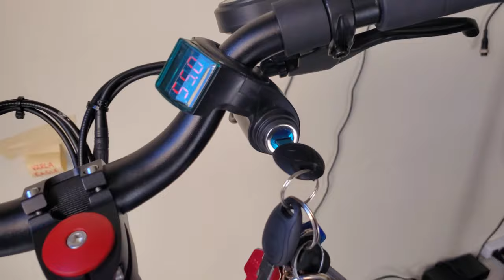My New 40 MPH Electric Scooter! Varla Eagle One First Impressions and Unboxing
Here is the unboxing and first impressions of my new scooter, the Varla Eagle One. Expect to see lots of this scooter in the near future!

RACEFACE Half Nelson Grips
Bell Servo Helmet
Demon United Podium Helmet
100% Strata Goggles
Phone Mount
Kryptonite Chain Lock
Winglight Turn Signals

Scooters I own:
Kaabo Mantis (1000W Dual Motor Model)
Hover-1 Alpha